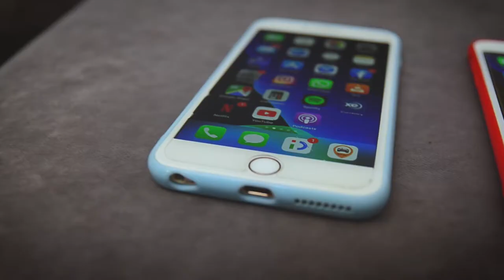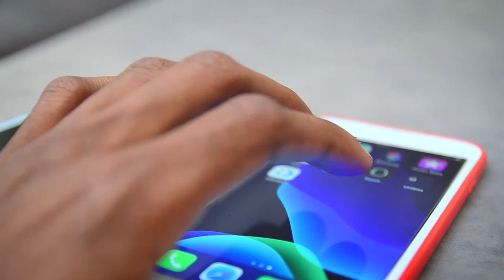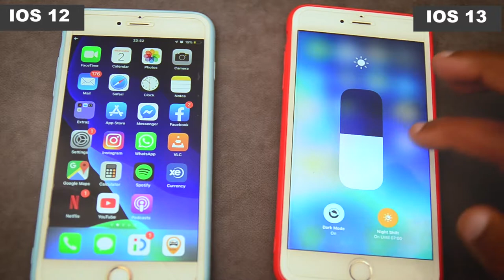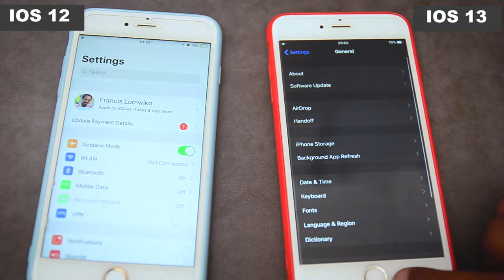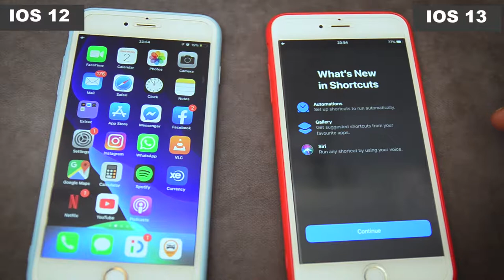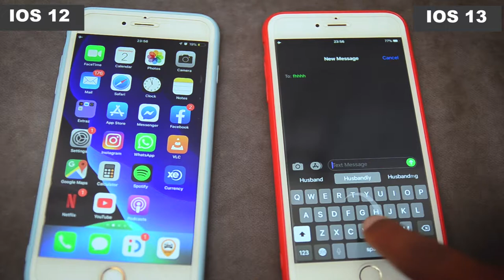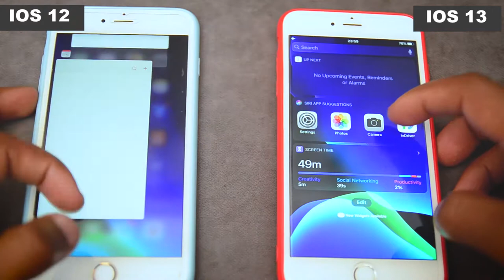Kama unatumia Iphone basi Video hii ni muhimu sana kwako.